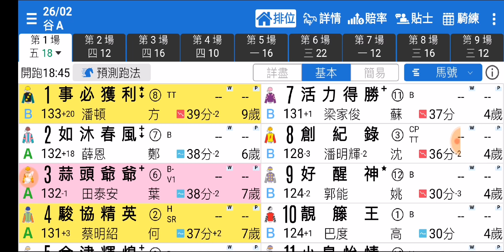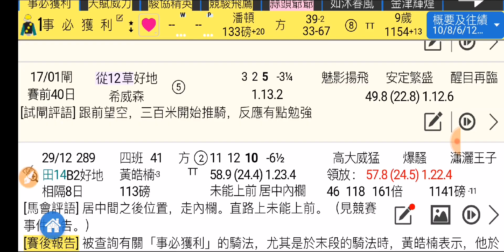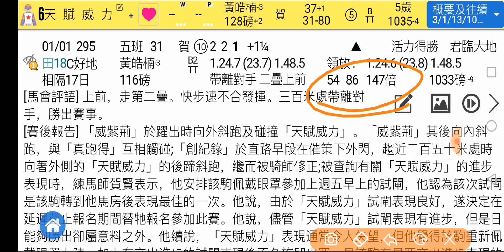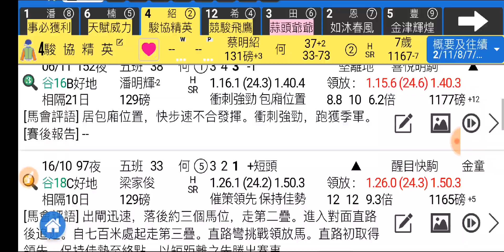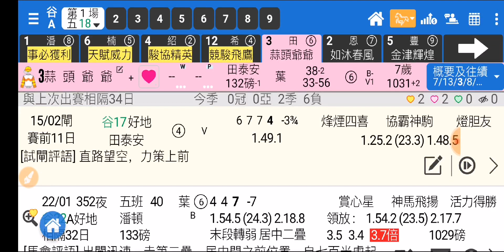賽馬精選 第1場 事必獲利 蓄銳一撃 「波仔」2020-02-26